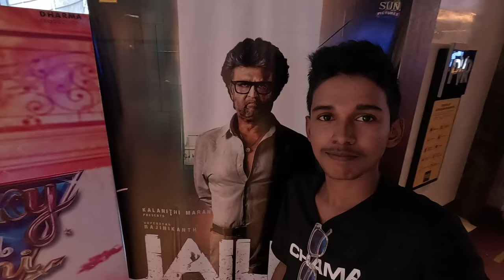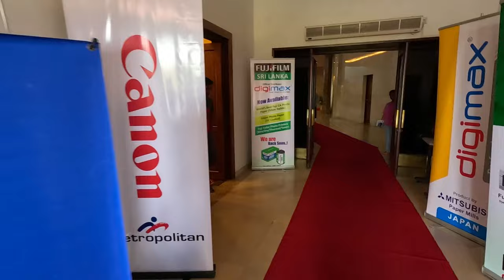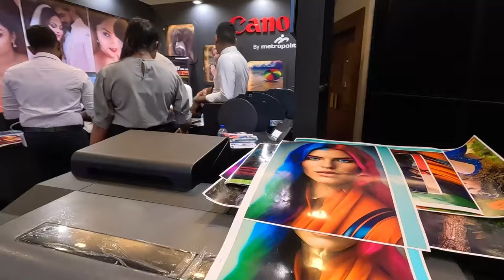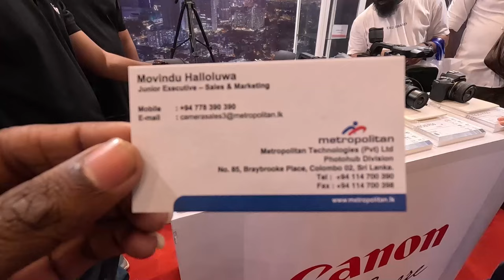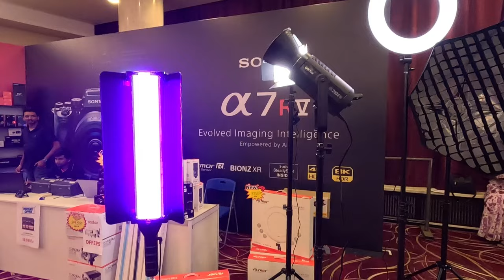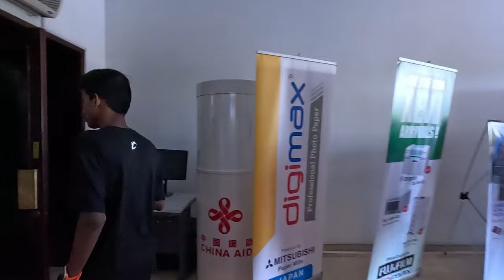Vlog 007 ; අපි කොළඹ ආවා.We came to Colombo.😂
Heshan Vlog 007 ; We Came to Colombo.😅